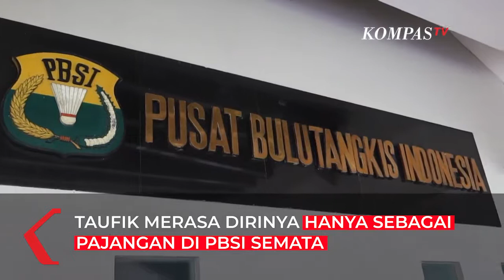Taufik Hidayat Mundur dari PBSI dengan Alasan Hanya Jadi Pajangan dan Tak Dimintai Pendapat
JAKARTA, KOMPAS TV  Legenda bulu tangkis Indonesia Taufik Hidayat mundur dari PBSI dengan alasan tak mendapat ruang berpendapat di organisasi.

Taufik Hidayat sebelumnya menjabat sebagai Staf Ahli Pembinaan Prestasi PBSI periode 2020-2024.

Taufik mengaku dirinya tak mendapatkan cukup ruang untuk berpendapat dan memberi saran.

Baca Juga PBSI Buka Suara Tanggapi Mundurnya Taufik Hidayat dari Jabatan Staf Ahli di

"Sebagai staf ahli Binpres tidak pernah diajak rapat, bahkan tidak dimintai masukan saat penentuan atlet maupun pelatih," ujar Taufik, dilansir dari Antara (14/4).

Ia merasa dirinya hanya sebagai pajangan semata di organisasi induk bulu tangkis Indonesia tersebut.

"Kalau cuma jadi pajangan buat apa? Mending di luar (PBSI)" tutur peraih medali emas Olimpiade tersebut.

Sejumlah alasan tersebut membuat Taufik Hidayat mundur dari jabatannya di PBSI. Ia merasa situasi membuat dirinya tak bisa memberi andil sesuai kapasitas dan keahliannya.

"Sebagai staf ahli Binpres, minimal ditanya masukan dan pendapatnya. Diterima atau tidak soal usulan, itu tergantung dari hasil keputusan," tuturnya.